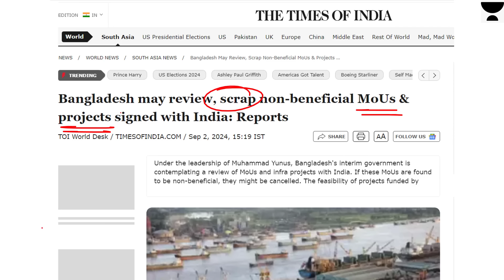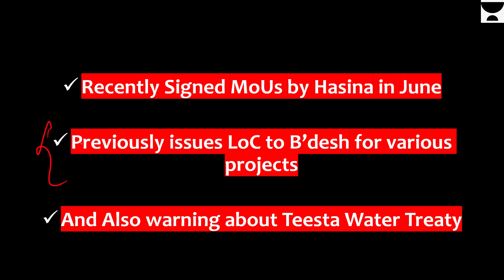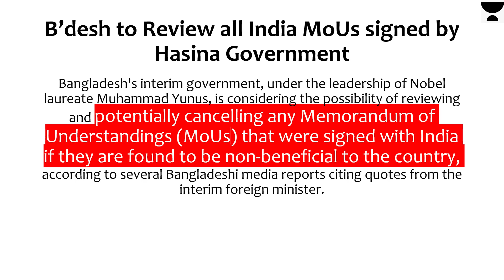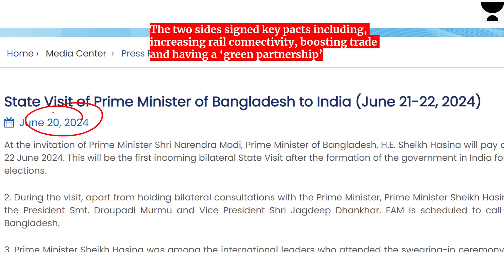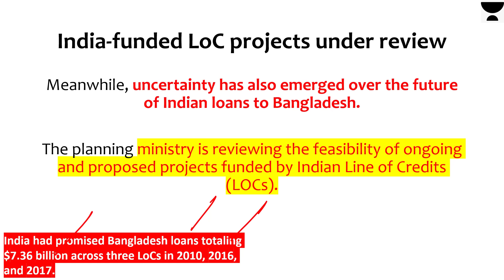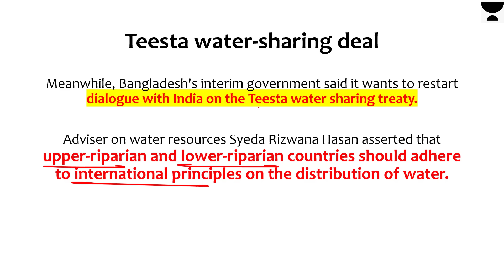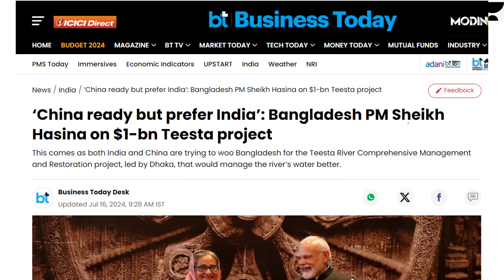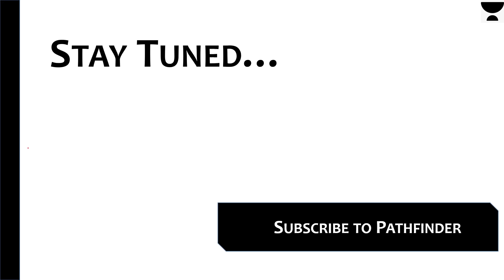Bangladesh to scrap MoUs, Projects signed with India. Issues warning about Teesta Water Agreement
- Library Facility